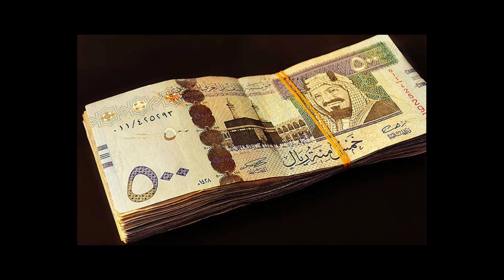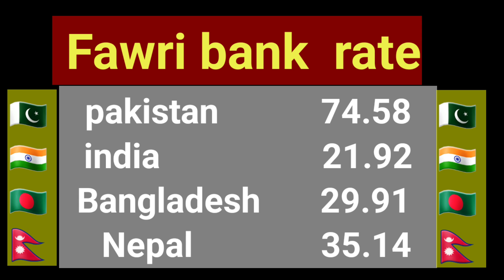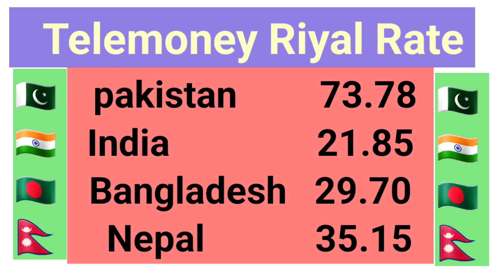آج کا سعودی ریال ریٹ/ Saudi riyal rate in pakistan/ today currency exchange rate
riyal rate
saudi riyal
riyal
cloudy malakand
saudi arabia latest update news today in urdu and hindi
technicalsayid
today saudi riyal currency rate
saudi riyakl rate in nepal
ajker saudi riyal rate
saudi riyal rate sri lanka
kuwait dinar rate sri lanka
currency rate today
todaysaudiriyal rate pakistan india
telemoney anb
enjaz bank al-bilad
آج سعودی ریال کا ریٹ